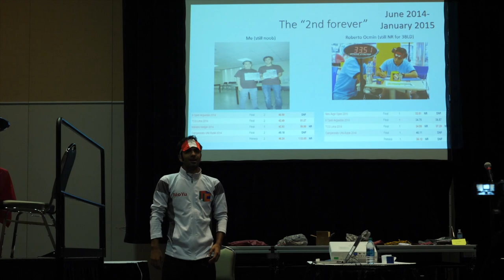Gianfranco Huanqui: Can the Student Surpass the Teacher?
In this talk, the 2-time 3BLD World Record holder Gianfranco Huanqui will share with you his process of becoming the best, and why getting a World Record is not as impossible as you might think.
Gianfranco Huanqui seminar at CubingUSA Nationals 2017